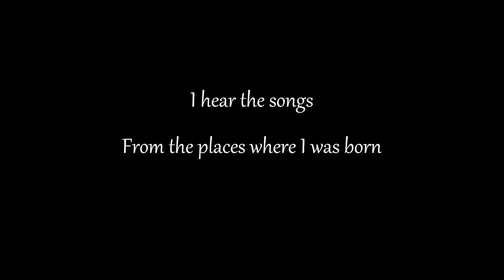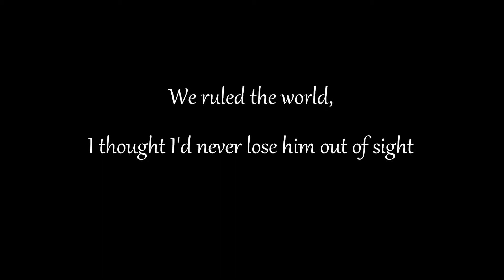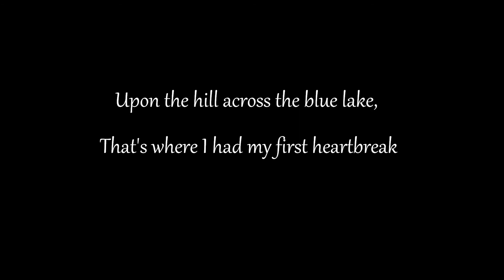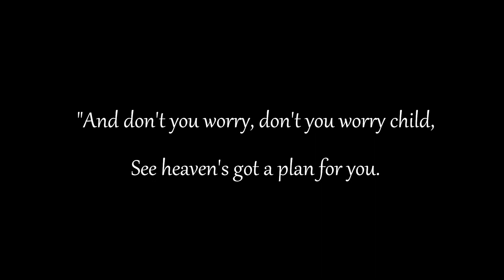"Don't You Worry Child" Covered by Eesha [Acapella Version/Lyric Video]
Eesha and I have an original single up on iTunes and Spotify now!!!

So thankful for the chance to produce the voice of a ridiculously talented friend of mine. Go check out Eesha's channel

Don't You Worry Child - Swedish House Mafia feat. John Martin

Check out my original music or learn piano from me at Linktr.ee/StreamingAndSheetMusic